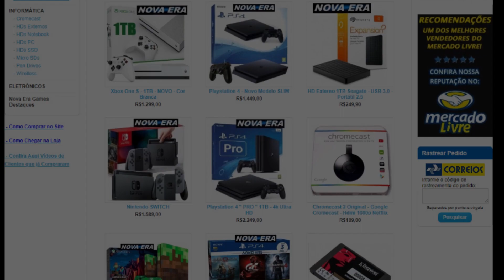MAIS 5 COISAS QUE INCOMODAM NOS GAMES! (Ou não)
No video de hoje, algumas mecânicas dos games que nem todo mundo gosta. Ou que até incomodam. Ou que alguns gostam.

Procurando Video Games, Consoles, Jogos e Acessórios?